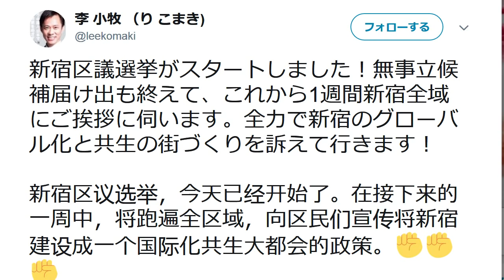中国系日本人・李小牧 新宿区議選挙に出馬…